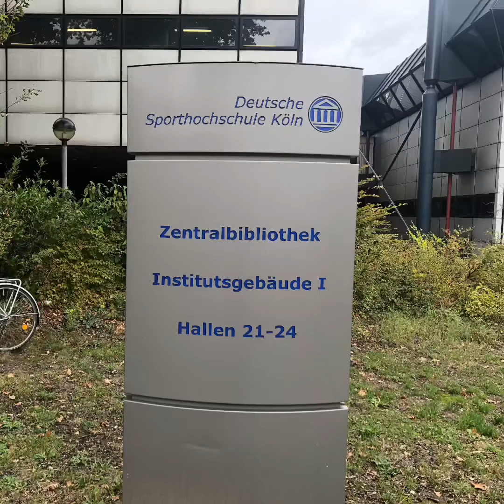Day 7 Training with TZ KOELN